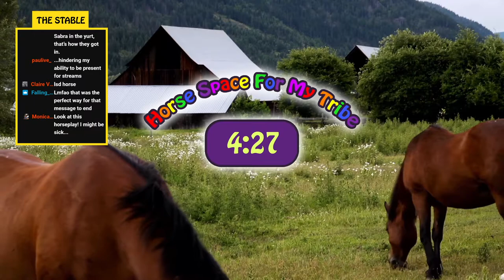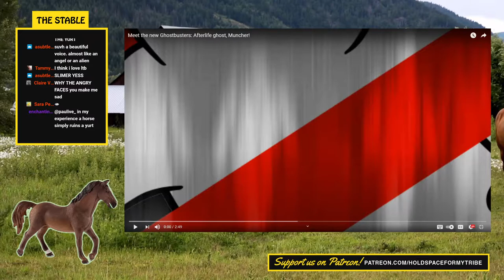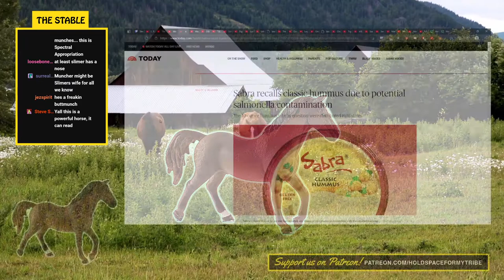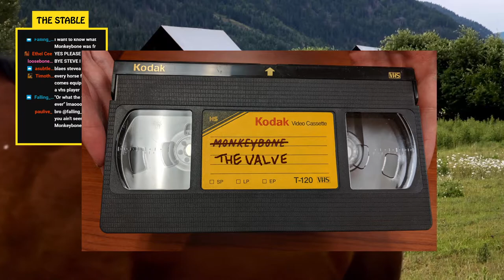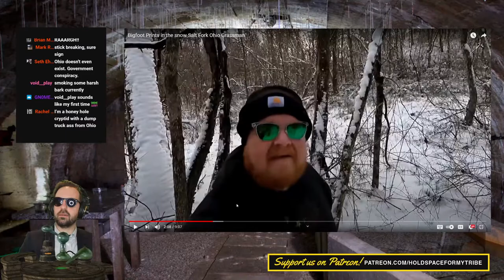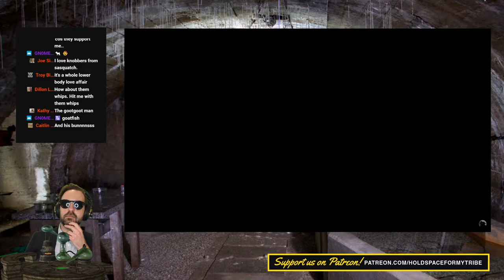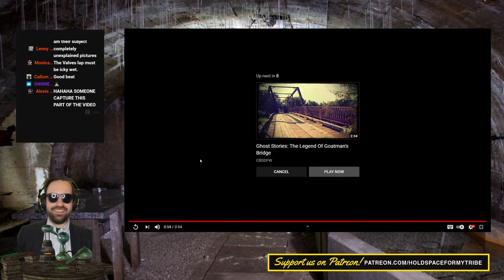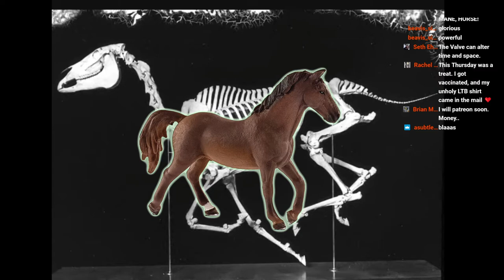Little Thoroughbred Boy and The Valve's VHS 4/1/2021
We hang out with LTB and watch a strange vhs tape.